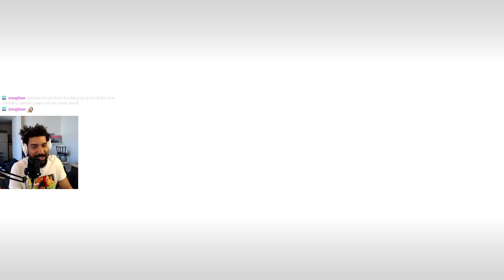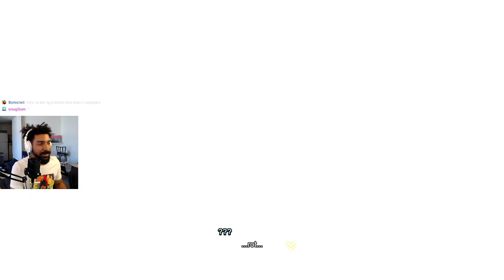Dragon Ball Sparking! Zero Gameplay (Day 1) Pt 2 | Foxamt